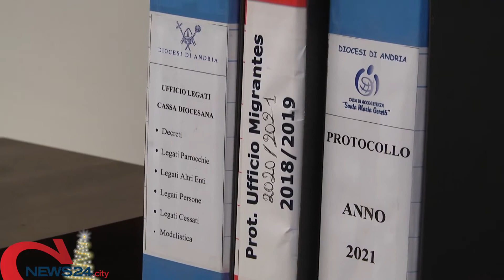ANDRIA | Migrante 48enne morto, Don Geremia Acri: «Fenomeno non controllato da ormai 20 anni»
Parla il Responsabile di Casa Accoglienza "S. M. Goretti": «L'immigrazione va governata»